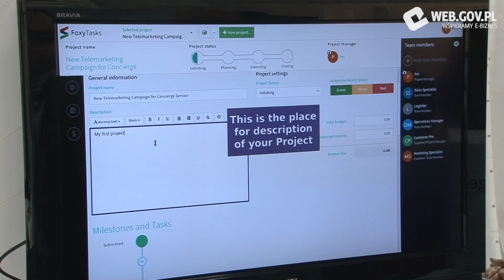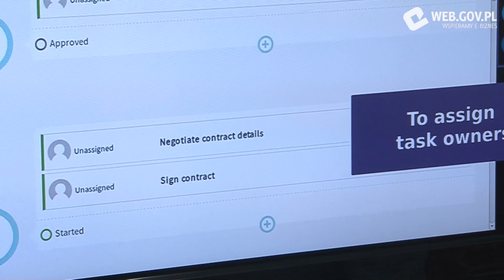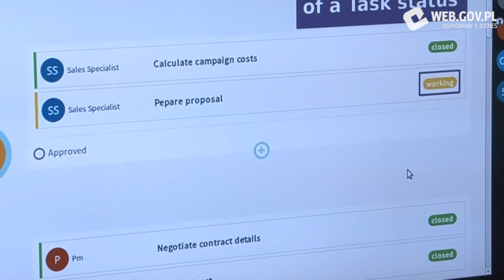Zapanuj na swoim projektem - rozmowa z Arkadiuszem Kowalczykiem z Offiserv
Jak zapanować na budżetem, przepływem pieniędzy i innymi częściami projektu? Szczególnie w średniej firmie jest to spory kłopot dla przedsiębiorcy. Arkadiusz Kowalczyk z Offiserv w rozmowie dla web.gov.pl opowiada, jak sobie z tym poradzić.